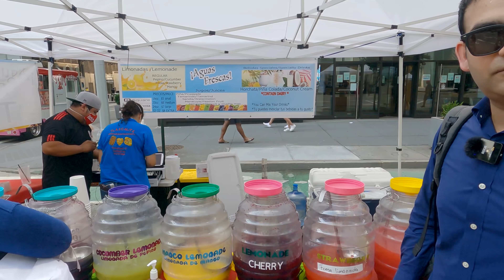Exploring Manhattan with Fashion Model | Desi Vibes in New York | Times Square | Bryant Park | USA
Coming home to NY in July felt great, felt like home, and I was eager to go visit Manhattan again. Luckily I got to do it with a friend who is from Mumbai, since my mom is from there, I love meeting Mumbaikars as it reminds of my childhood in some ways. So lets go, explore Times Square, Bryant Park and some nooks and corners of the city together!